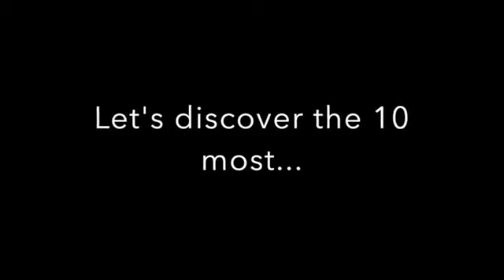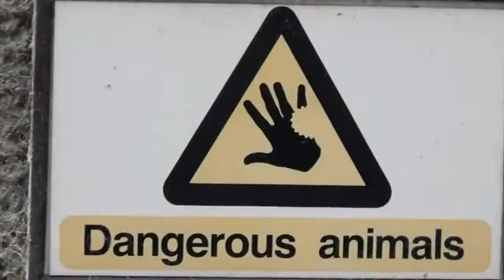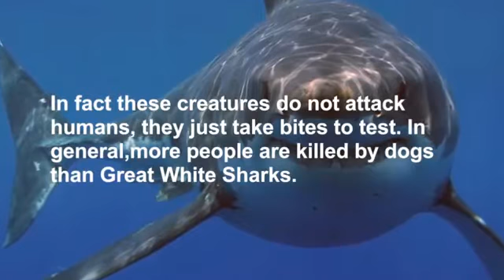10 Most Dangerous Animals In The World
(reuse allowed)